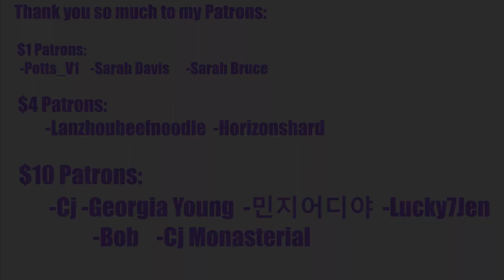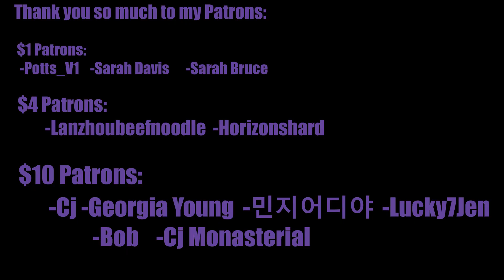H&D DEBUT REACTION! H&D 이한결&남도현(LEEHANGYUL&NAMDOHYON) - 'SOUL' First Reaction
REACTION STARTS at 2:22

INTRO

◾Intro: YouTube.com/UNDERfireGAMER